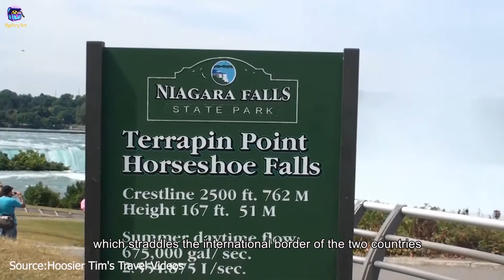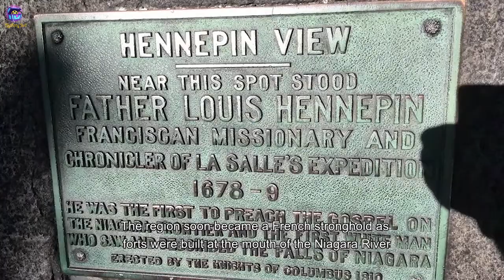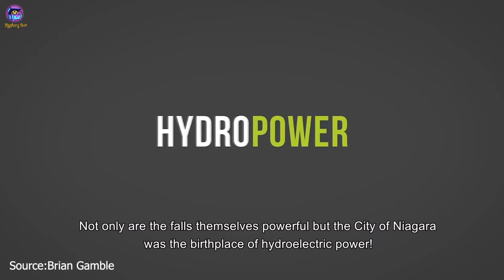14 most Unknown Facts about NIAGARA FALLS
Everyone dreams to see Niagara Falls at least once in their life time. Every year about 14 million tourists visits to see the Niagara Falls and explores this wonder. It is a geological wonder and one of the most famous waterfalls in the world. Straddling the border between the United States and Canada, it has been a popular tourist attraction for over 200 years, as well as a major source of hydroelectric power.
TODAY WE WILL BE EXPLORING AND TALKING ABOUT AMAZING AND FASCINATING FACTS ABOUT THE NIAGARA FALLS.